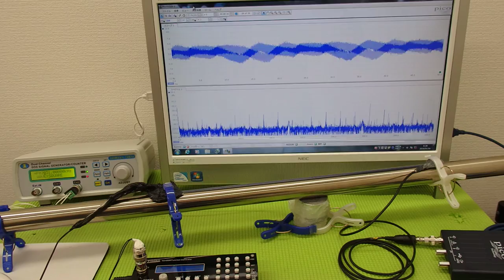表面弾性波を利用した、超音波制御技術 ultrasonic-labo